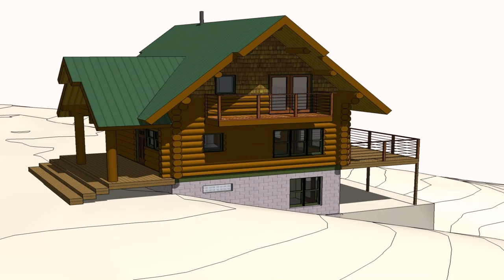Simple Small Wooden House Design - Gif Maker DaddyGif.com (see description)